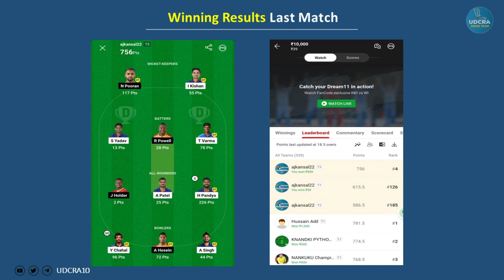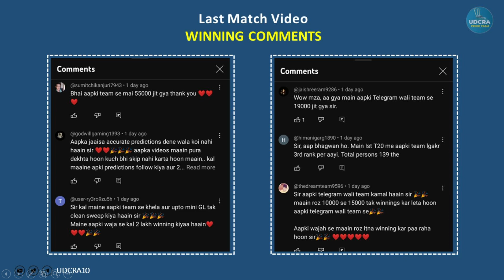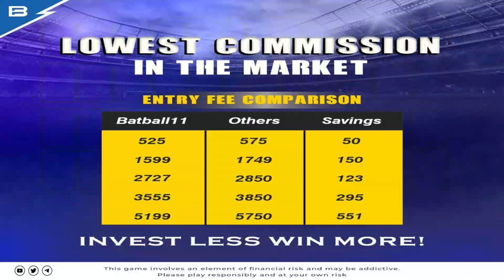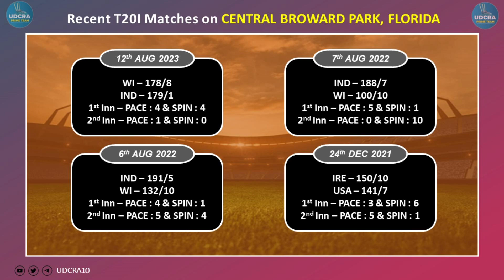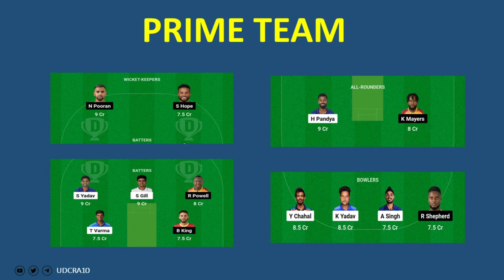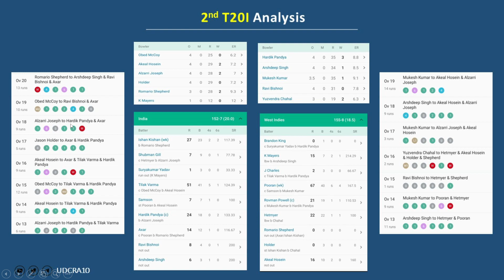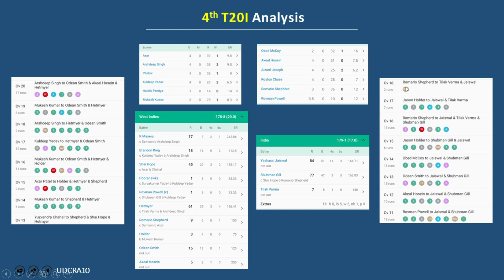(5th T20I) IND vs WI Dream11 Prediction, WI vs IND T20 Dream11 Prediction, West Indies vs India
IND vs WI Dream11 Prediction, WI vs IND T20 Dream11 Prediction, West Indies vs India 4th T20 Dream11

WI vs IND Report
WI vs IND Pitch Report
Central Broward Regional Park Stadium Turf Ground, Lauderhill, Florida
Central Broward Regional Park Stadium Turf Ground, Lauderhill, Florida Pitch Report
Florida Pitch Report
WI vs IND dream11 team today
WI vs IND today match prediction
WI vs IND 2023
WI vs IND 2023 highlights
WI vs IND highlights
WI vs IND dream11 analysis
WI vs IND best dream11 team
WI vs IND dream11 team prediction
WI vs IND 2023 Playing 11
WI vs IND 5th T20 playing 11 2022
WI vs IND playing 11
WI vs IND T20 Match Prediction
WI vs IND 5th T20 Match Preview & Analysis
WI vs IND head to head
WI vs IND live score
WI vs IND live match
WI vs IND 5th T20 2023
WI vs IND T20I Dream11 Team
WI vs IND 5th T20 Prediction
WI vs IND 5th T20 playing 11
WI vs IND dream11 best team
WI vs IND dream11 prediction
WI vs IND match prediction
WI vs IND Live
West Indies vs India
West Indies vs India T20I Match
West Indies vs India 2023
West Indies vs India dream11
West Indies vs India 5th T20 Match
West Indies vs India Live Stream
West Indies vs India Live Streaming
West Indies vs India Head To Head
West Indies vs India Match Prediction
West Indies vs India Dream11 Prediction
Udcra

1. This analysis is based on my

2. Dream11 takes great care to comply with all central and state legislation in India to ensure that  users are fully protected. Every contest on the platform is carefully designed to comply with applicable statutes and regulations in India.